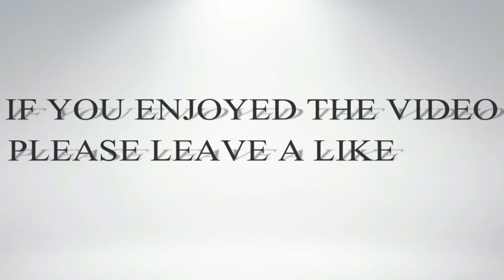Dubai Clock Tower and Dubai Frame